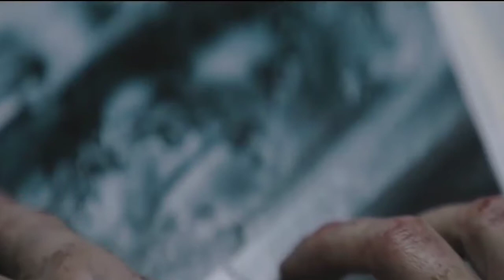The Batman - Joker Deleted Scene